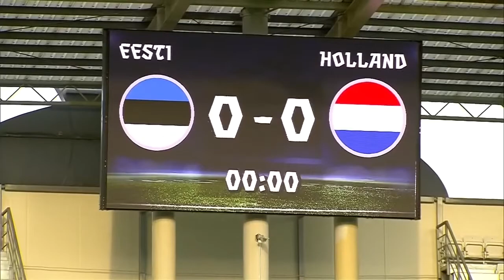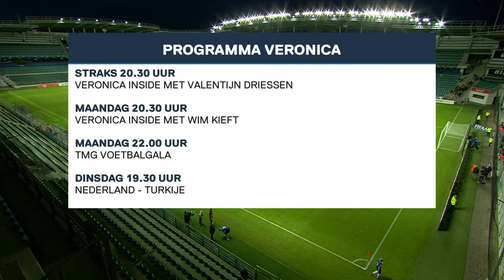Estonia vs Netherlands - UEFA Women's Euro 2022 - Qualifiers - 30/08/2019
Matchday 1